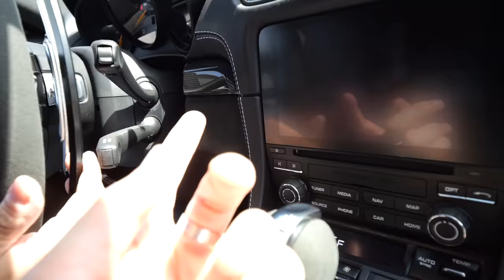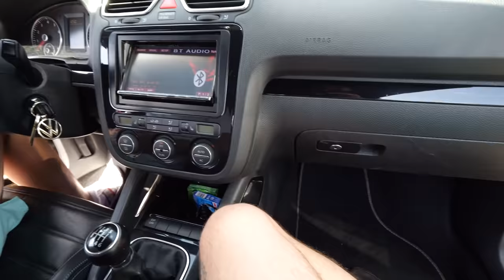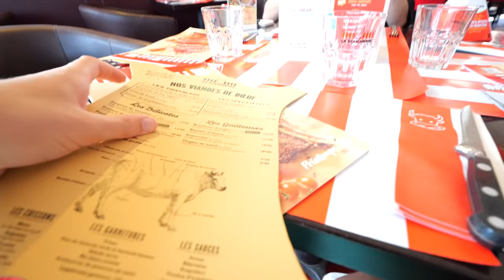JE VLOG UN RASSO DE VOITURES (ft.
Petit tour à l'évenement du boss @thierryvigneauboiserie avec la Team !

Pour savoir quel matériel j'utilise je te conseille de regarder ma vidéo Setup